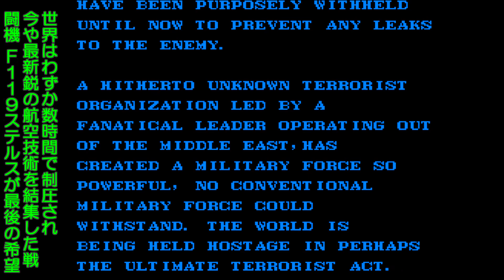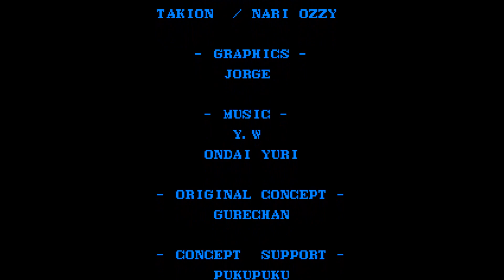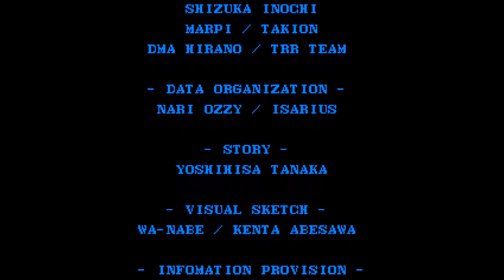【実況】エアダイバー (MD) 難易度ノーマル・ノーコンティニュークリア【レトロゲーム】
1990年3月アスミックより発売された、知る人ぞ知るメガドライブの良作シューティング「エアダイバー」を、難易度ノーマル・ノーコンティニューでクリアしてみました。
とてもクセが強く、一見難しそうなゲームですが、内容を理解して触ると、実はかなり遊べるゲームだと思います。

00:00　[01] ご挨拶
01:32　[02] ゲームスタート
01:51　[03] オーストラリア 攻略開始
04:12　[04] VS 汎用重爆撃機ワイバーン
05:32　[05] 北太平洋 攻略開始
07:22　[06] VS 全方位浮遊空母クラドーマ
08:36　[07] アジア 攻略開始
12:47　[08] VS 全方位浮遊空母クラドーマ
14:16　[09] ユーラシア 攻略開始
19:19　[10] VS 高機動空中要塞メタリオン
21:47　[11] ヨーロッパ 攻略開始
27:25　[12] VS 汎用重爆撃機ワイバーン
29:08　[13] アフリカ 攻略開始
33:49　[14] VS 空間強襲要塞ブレキシオン
36:03　[15] 南米 攻略開始
39:03　[16] VS 高機動空中要塞メタリオン
41:12　[17] 北米 攻略開始
45:59　[18] VS 空間強襲要塞ブレキシオン
48:05　[19] VS ラスボス
50:25　[20] エンディング
51:11　[21] エンドロール
52:52　[22] 最後のご挨拶

タイトル：エアダイバー
メーカー：アスミック
機種　　：メガドライブ
発売　　：1990/03/09
ジャンル：シューティング